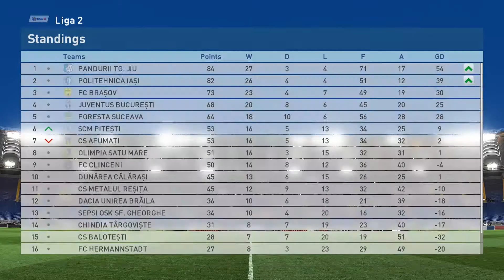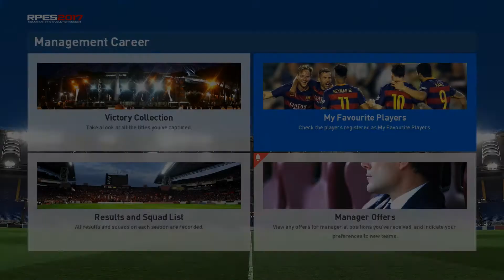COLAJ 1 ORA CARIERA STEAUA EP. 23 - FINAL DE SEZON, PRINDEM UCL? MECI DE RETRAGERE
FINAL DE SEZON MECI GREU CU VIITORUL CONSTANTA 2:00
ULTIMA ETAPA CU BOTOSANI 14:00
MECI DE RETRAGERE A LUI PREPE 30:00
VINDEM UN JUCATOR LA PSG  26:10
TRANSFERURI NOI 47:01

PES 2017 ROMANIA, LIGA 1, CARIERA STEAUA, CARIERA VIITORUL, ALIBEC, BOLDRIN, GNOHERE, TANASE, HAGI, MARIN, CHITU, NEDELCU, ROMANIA, CARIERA PES 2017, SUPER MECIURI, GAMER, FOTBAL MINUT CU MINUT, MINUTUL 90, MECIURI LIGA 1